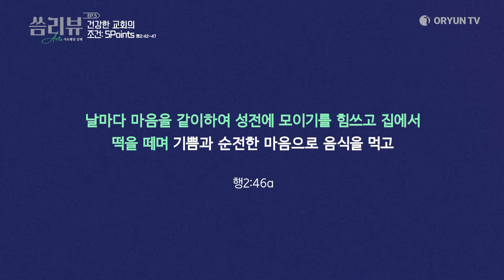2024.01.14 - 한주간의 말씀 요약/씀리뷰Acts EP5 [건강한 교회의 조건: 5Points]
씀리뷰Acts - 주경훈 담임목사의 사도행전 강해 요약.
[건강한 교회의 조건: 5Points]행2:42-47